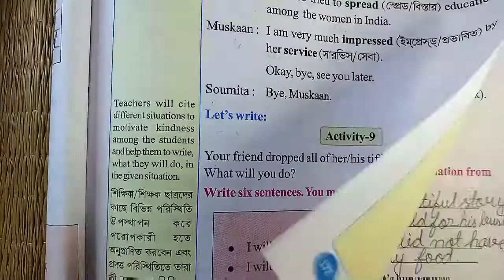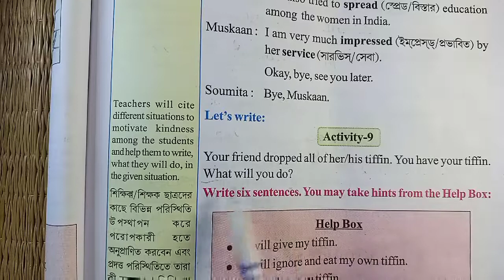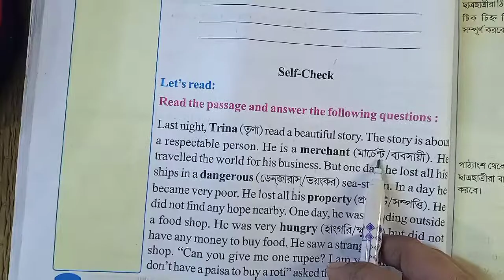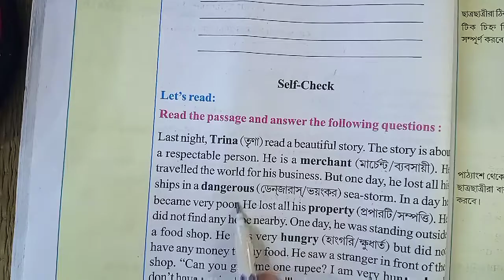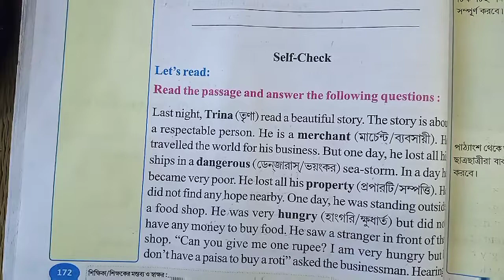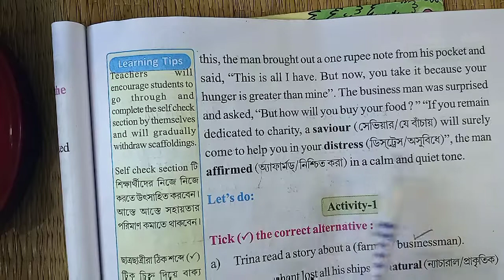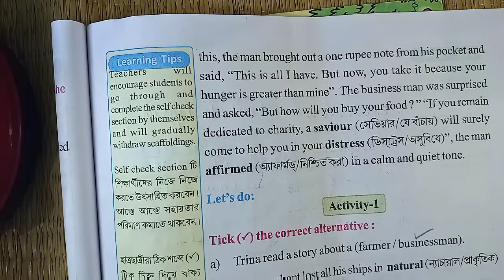class iv wings part lll lesson 9llactivity 9,10llself checkllpage 171-173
এই ভিডিওতে আমি class iv wings part lll এর Lesson 9 (activity 9,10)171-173pageনিয়ে আলোচনা করেছি।activities গুলো খুব সুন্দরভাবে সহজভাবে বোঝানোর চেষ্টা করেছি আমি এই video তে।আশা করি তোমাদের সুবিধা হবে। এছাড়াও তোমাদের যদি কোনো প্রশ্ন থাকে তবে   তোমারা আমাকে comment box এ জানাবে।আমি অবশ্যই তোমাদের প্রশ্নের উত্তর দেব।

এর আগের activity গুলো আমার চ্যানেলের  আগের video গুলো তে আছে।তোমরা ইচ্ছে করলে দেখে নিতে পারো।video গুলোর link আমি নিচে দিয়ে দেবো।

SUBSCRIPTION